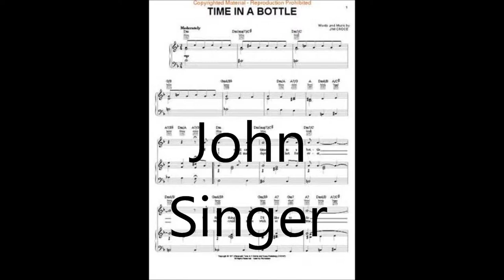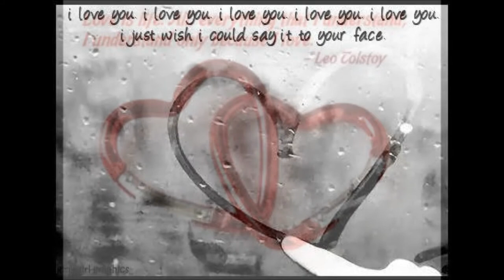Time in a bottle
Cover version of Jim Croce song.